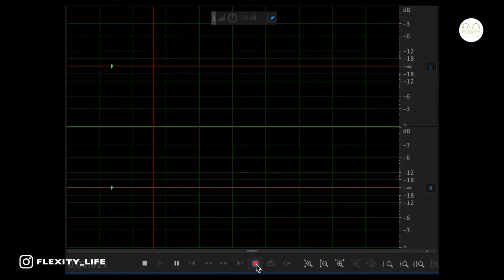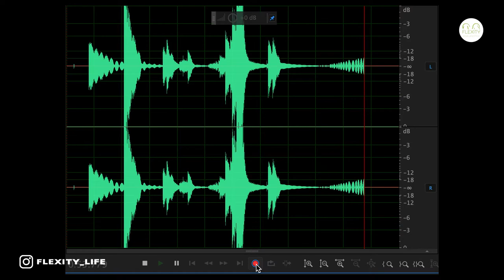Ako vyzerá zvuk tibetskej misky - Audition | Flexity Joga Lifestyle Shop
Credit:
Pomôcky: Bodhi Miska

Čo všetko ponúka Flexity Joga Lifestyle:
1) oblečenie na jogu
2) podložky na jogu
3) protišmykové ponožky na jogu
4) pomôcky a doplnky
5) podporu pre joga štúdiá, veľkoobchod
6) požičovňu podložiek
7) poradenstvo pri výbere

??Otázky??

Flexity prehlásenie

Cvičenie jogy síce poskytuje veľké výhody a je jedným z vynikajúcich spôsobov ako sa dostať do dobrého psychického a fyzického stavu, avšak iba vy poznáte svoje vlastné telo a jeho limity. Pri akýchkoľvek otázkach alebo obavách ohľadne vášho zdravotného stavu sa poraďte so svojím lekárom, rovnako pred začatím akéhokoľvek cvičebného programu či tréningu. Pri akomkoľvek cvičení alebo účasti na akomkoľvek cvičebnom programe existuje možnosť fyzického zranenia.

Nie všetky cvičenia a pozície v tomto videu a ďalších našich videách sú vhodné pre všetky osoby. Tvorcovia tohto videa nezodpovedajú za žiadne zranenia, nehody alebo poškodenie zdravia osobám, ktoré využívajú techniky uvedené v tomto a ďalších našich videách či článkoch. Tieto techniky využívate na vlastnú zodpovednosť. Zároveň tvorcovia tohto videa neposkytujú žiadne vyhlásenia ani záruky týkajúce sa úplnosti informácií v našich článkoch a videách alebo informácií uvedených na akýchkoľvek prepojených webových stránkach.